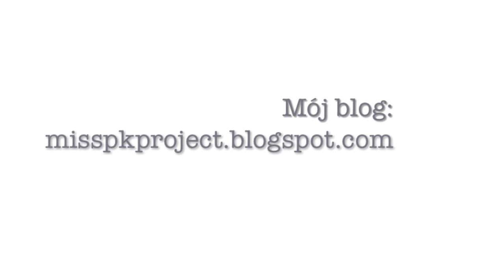✿ Q&A Wy pytacie ja odpowiadam #3 ✿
Kochani codziennie przez 4 dni będą pojawiały się na moim kanale filmiki z odpowiedzią na Wasze pytania. Miłego ogladania:)
Zapraszam na mojego bloga:
MissPKproject.blogspot.com